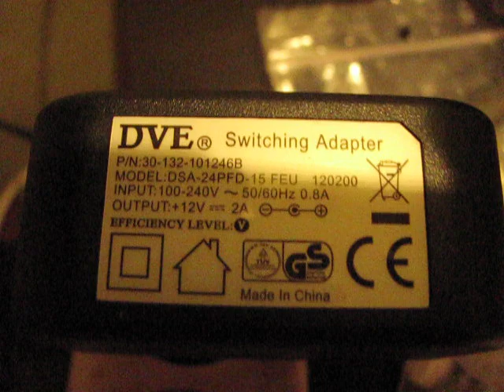odstraszacz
12v Solid State Mini Tesla Coil